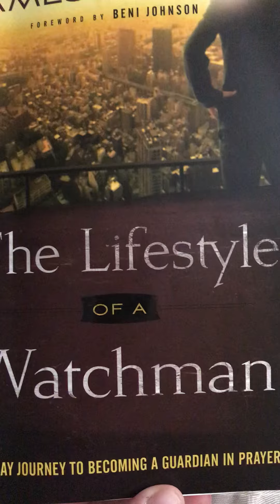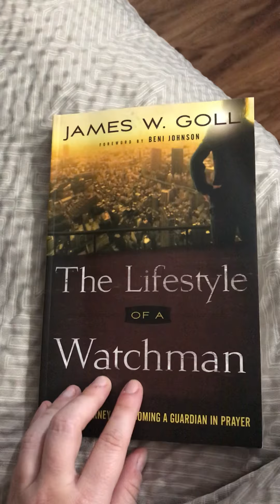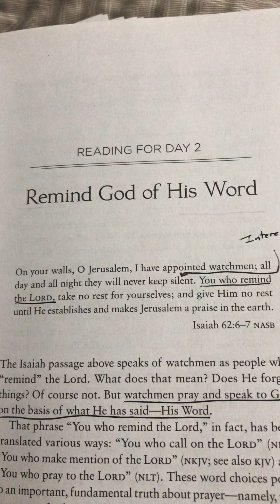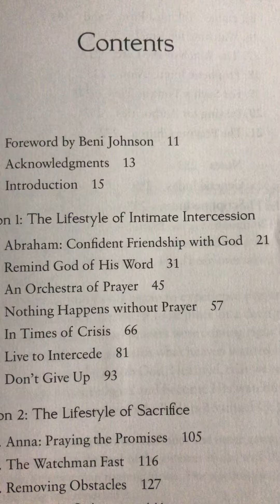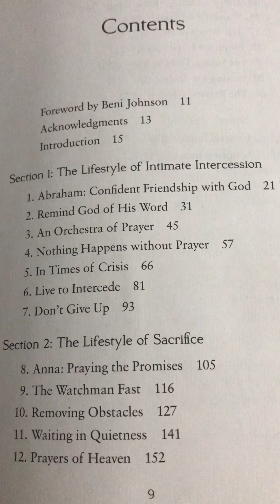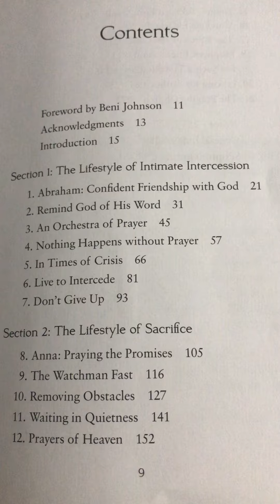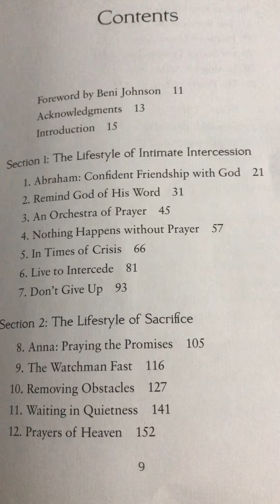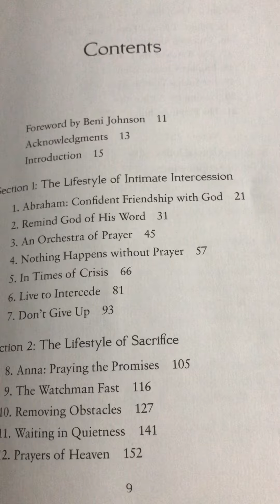Teaching: Fake/Self-Ordained Watchmen (Read below.)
"the snare of the devil, having been taken captive by him to do his will." ~ 2 Timothy 2:26
Self-Ordained Watchmen are deceived & led astray & lead others astray with distraction & fear to the point that it turns into bondage/addiction. They don't stand in the gap as scripture says to pray the Lord's will in consecration. Instead they draw attention to themselves & increase their own pride, self-deception, & deception of others.